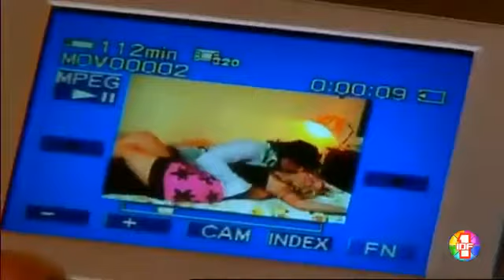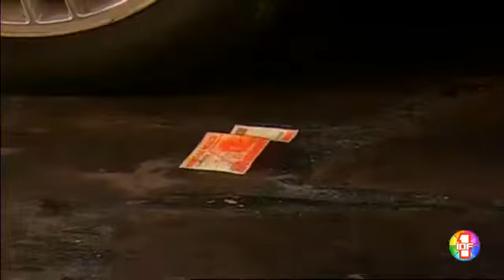Frijolito Épisode 1 ( part 2)